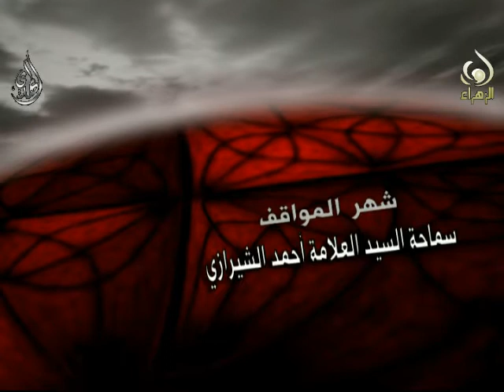شهر المواقف والبطولات - سيد أحمد الشيرازي - محرم 1436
شهر المواقف و البطولات